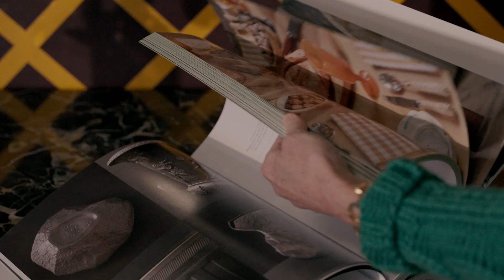The Collector: Jane Schulak and David Stark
Christie’s launches The Collector as an international platform for connoisseurs and collectors of decorative arts, offered in tandem for the first time across our London, New York, and Paris sale sites.

Christie’s proudly presents this inaugural series in collaboration with internationally renowned designers and co-authors of At The Artisan’s Table, Jane Schulak and David Stark.

Skilfully combining a deep knowledge and appreciation of the decorative arts with a talent for creating whimsical, theatrical spaces, David and Jane have curated striking vignettes for each sale location which challenge perceptions and give free rein to the imagination.

The Collector sale series includes important European, English and 19th-century furniture, porcelain, silver, gold boxes and works of art dating from the 16th to 20th centuries.